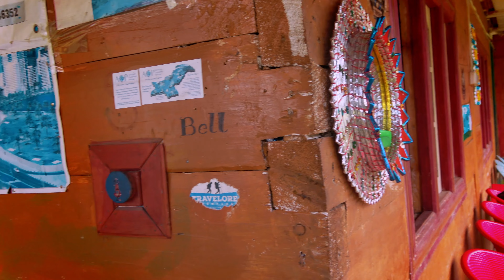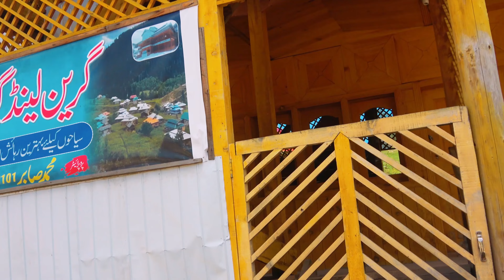Last Village Of Kashmir | Kel to Taobat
TAOBAT and Gurez valley: Gurez valley startsxat Kel in Azad Jammu and Kashmir (AJK) and ends at Taobat in Pakistan part of AJK. It can be called the "Jewel of Azad Kashmir" without any doubt. Gurez valley starts from Kel and last point in Pakistan is Taobat. Taobat is four and a half hour jeep drive from Kel. The valley is one of the most beautiful valleys on earth (and believe me, I have been to Switzerland and Austria, but they are no where near Gurez valley or Taobat). All along the way, the mountain road winds up along Neelum river (Kishan Ganga). There are many beautiful waterfalls along the way where you can take a break for photos and relaxation. The mountains are lush green and local wooden houses are scattered all along the valley adding to its beauty. In between Kel and Taobat, you can stop at Sardari or Janwai where you can have tea or light meals in local shops (nothing fancy). Local walnuts are worth a try. When you cross Janwai, you will have to show your original CNIC and just before Taobat, your CNIC will be taken by Army personnel and returned to you when you return (since this is the last point before LOC and then India starts). You can have nice lunch (including fresh water trout) and there are local hotels at Taobat where you can stay for the night if you wish. You can return to Kel if you leave Kel early and will still have quite some time to enjoy the Gurez valley, its waterfalls, local wood houses as well as time at Taobat. Here are some pictures of the beautiful Gurez valley and Taobat.